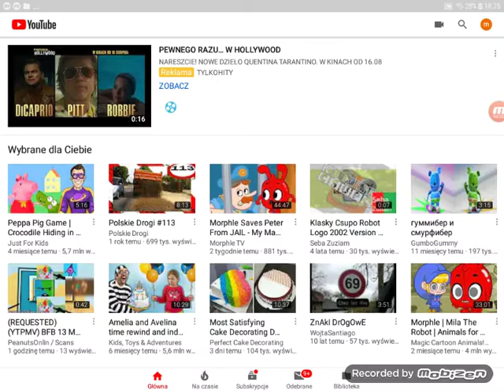OUT OF WATER SUN FISH PART 4